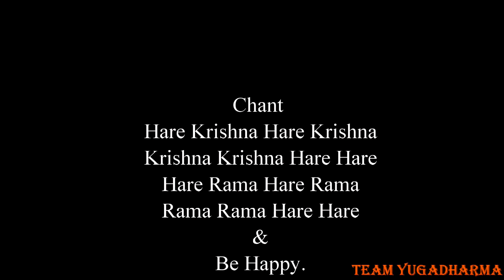Song Of God, Bhagavad Gita As It Is, Chapter Six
Recited By:  HH Tamal Krishna Goswami and HG Minoo Purshottam